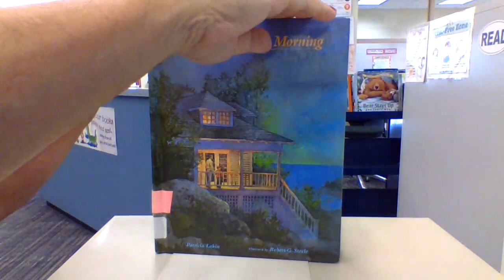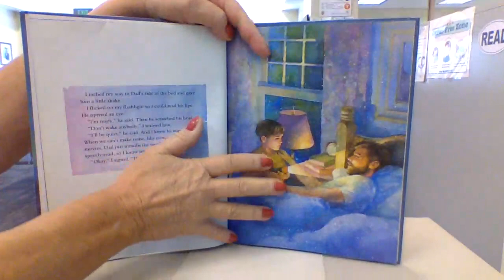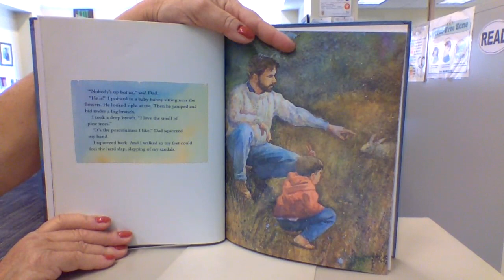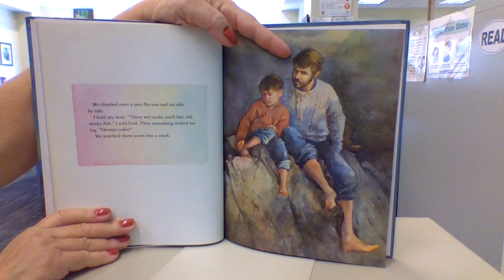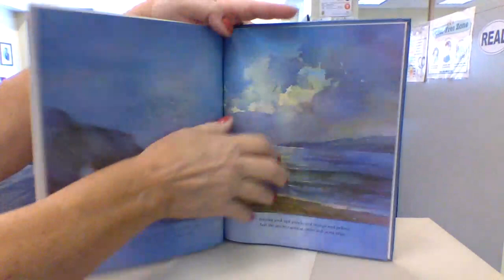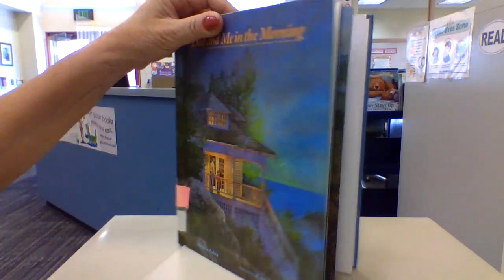Dad and Me in the Morning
by Patricia Lakin ; illustrated by Robert Steele